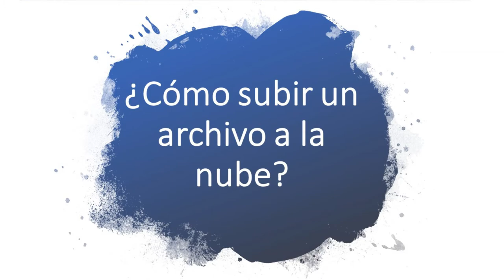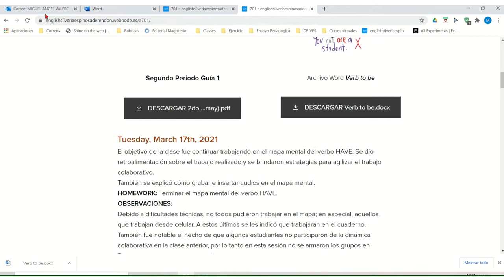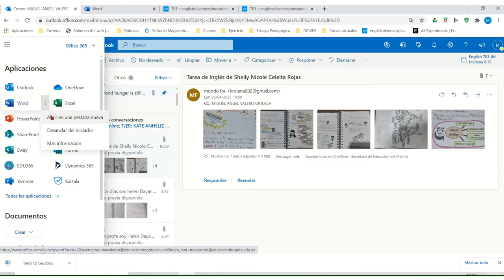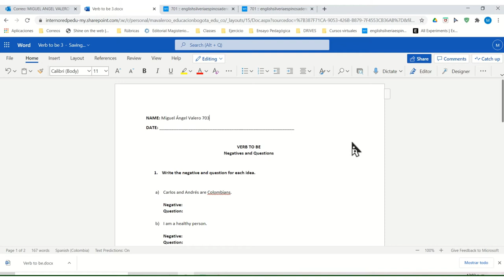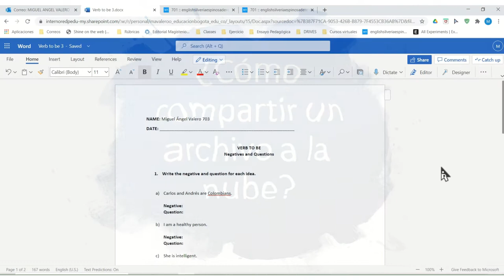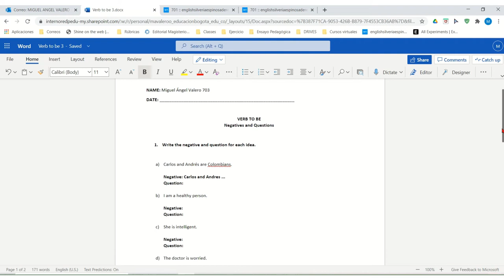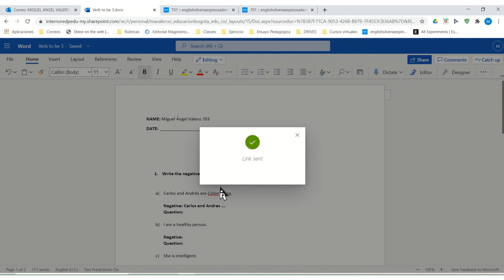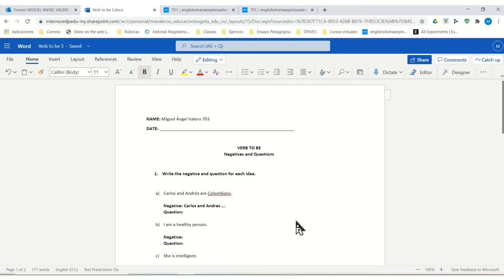¿Cómo subir y compartir archivos a la nube desde el computador, usando el correo institucional?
En este video aprenderás a subir y compartir archivos a la nube desde tu computador, usando el correo institucional de la Secretaría de Educación de Bogotá.